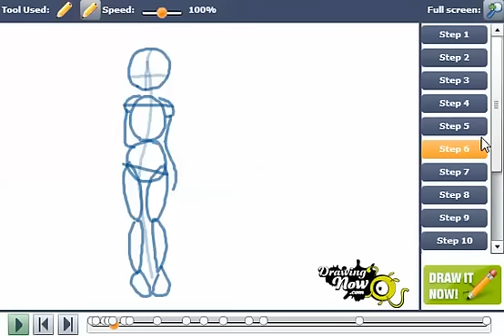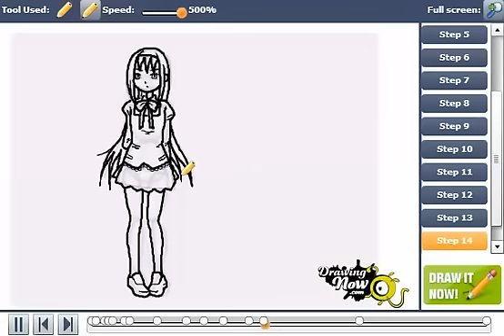How to Draw an Anime School Girl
You can see the original tutorial of How to draw an anime school girl